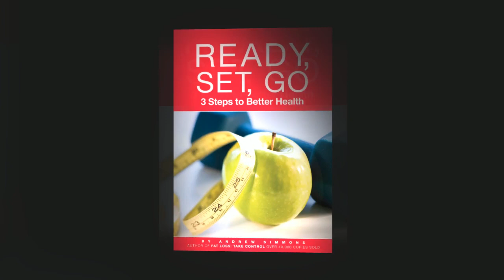Andrew Simmons Keynote Speaker and Founder of Vision Personal Training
Want a keynote or conference speaker with total passion and enthusiasm to help your employees and your company be healthier and perform at their peak? Andrew Simmons, founder and director of Australia's largest personal training studio franchise is regularly speaking at corporate events, franchise conferences, business breakfasts and company events on health and building a business.